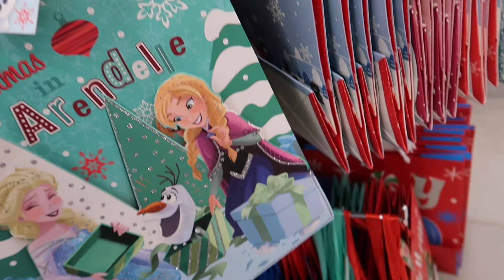PEPCO,CO NOWEGO- CHODŹCIE ZE MNĄ NA ZAKUPY!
PAULA RUDEK
SKR.17 UL. BACIECZKI 212
15-695 BIALYSTOK 35